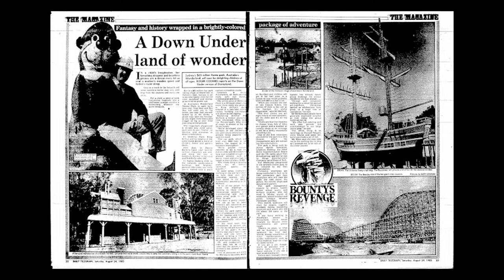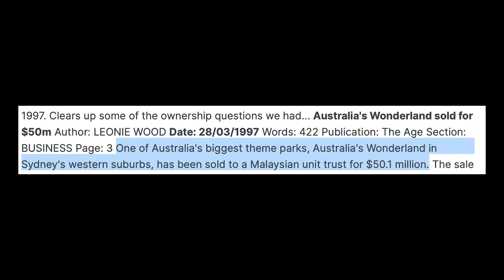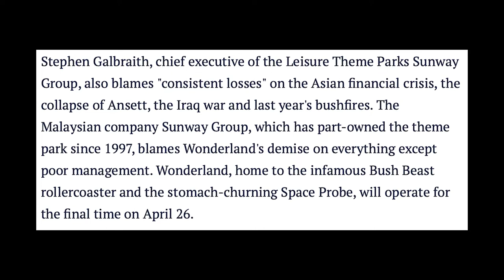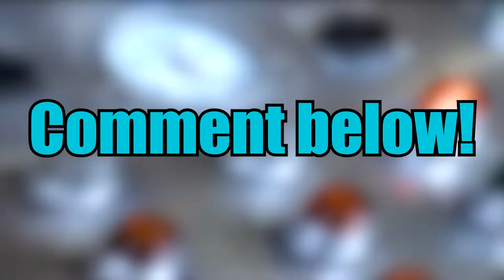The Downfall of Australia's Wonderland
When looking at Australia’s theme park scene, one city stands out as a huge anomaly. Australia’s largest city by population, yet only served by a small, albeit historic, amusement park with very little prospect for growth. While Luna Park Sydney is absolutely fantastic for what it is, it is wedged into a tiny plot of land in the city centre and limited by the heritage constraints on the site. It will always be the size that it is now, and never grow into a major amusement park that can serve a metropolitan area of 5 million people.

So, why doesn’t Sydney have a major park? Surely there is a market for a more large-scale amusement park in Australia’s largest and most-visited city? Well, there once was one. One that Sydneysiders remember all too fondly.

This is the story of Australia’s Wonderland.

Let me know your memories of Wonderland in the comments below!